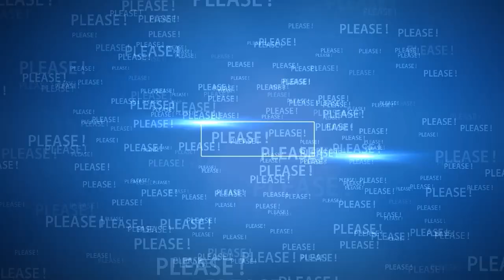😊 Prince Harry & Meghan Markle - Famous Friends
Prince Harry & Meghan Markle - Associations of friendship.

🔴 Watch the video for more about